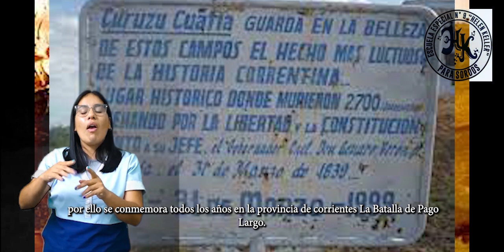BATALLA DE PAGO LARGO 2023 ESCUELA HELEN KELLER